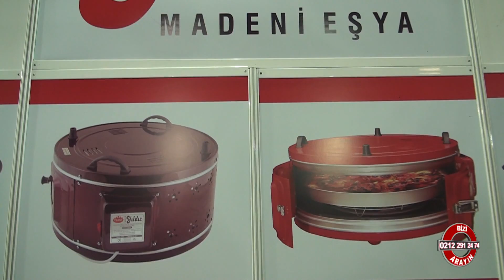YILDIZ MADENİ EŞYA - FUAR TV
KAYSERİ

OSB